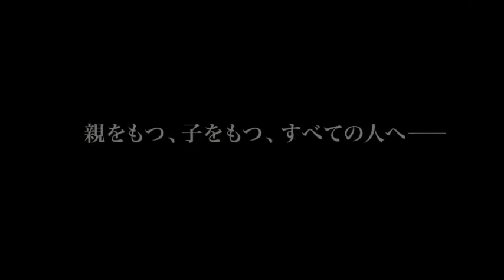Tokyo Family - trailer [2013]